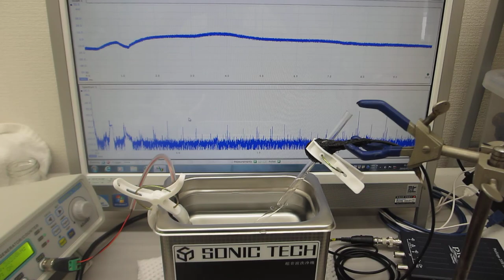超音波洗浄器（４２ｋＨｚ ３５Ｗ）のダイナミック制御実験